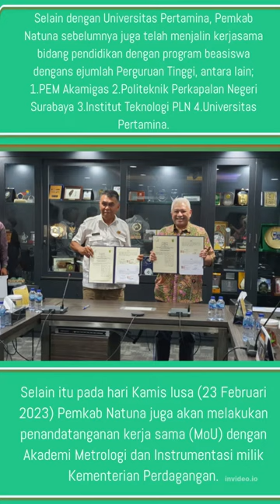Akan Kuliahkan Putra-putri Natuna di Perguruan Tinggi, Pemkab Natuna MoU dgn Universitas Pertamina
Akan Kuliahkan Putra-putri Natuna di Perguruan Tinggi, Pemkab Natuna MoU dgn Universitas Pertamina#natuna